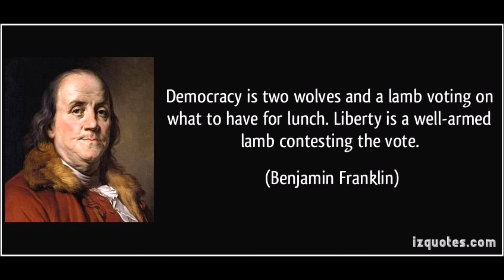GR Mobley: Democracy and Mob Rules, Bonus Bill and DOT